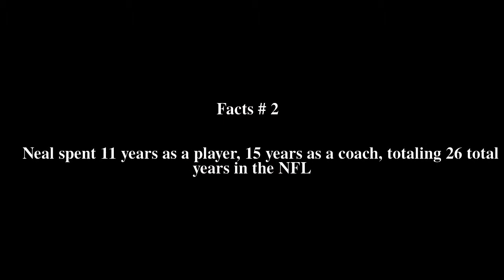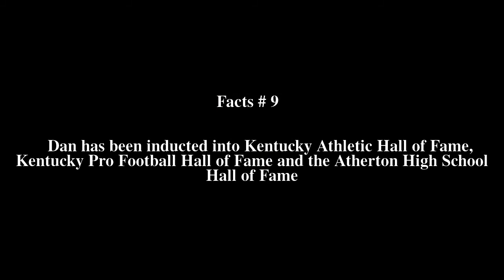Dan Neal Top # 9 Facts